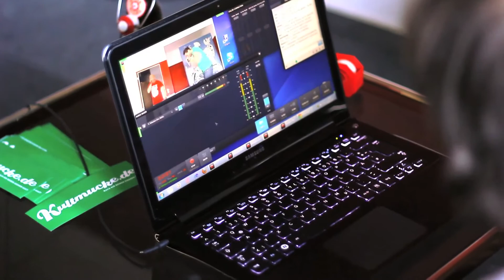WOHNZIMMERKONZERT | 4XSAMPLE 08|06|12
Am 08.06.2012 wurde in Lichtenberg gebeatboxed was das Zeug hält. 4xSample haben der gemütliche Truppe rund um Gastgeber Marvin ordentlich eingeheizt.